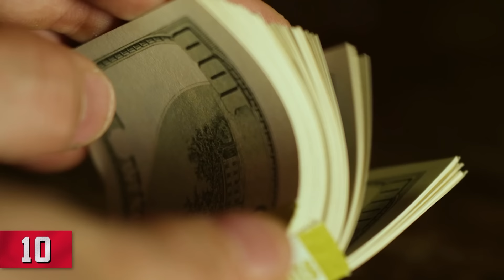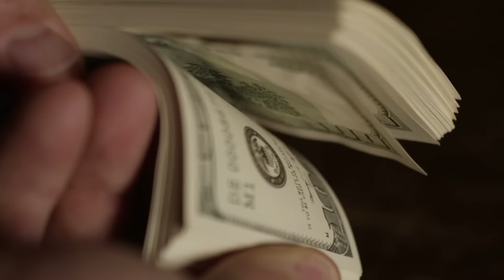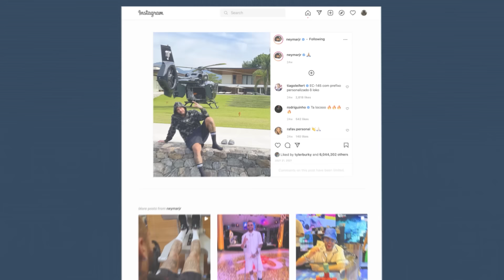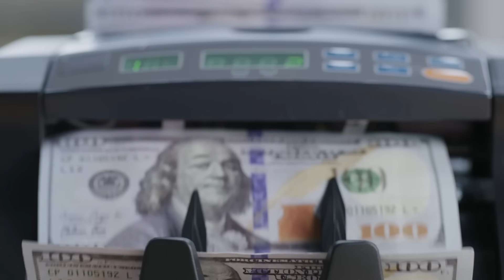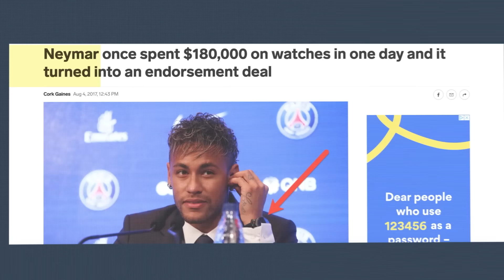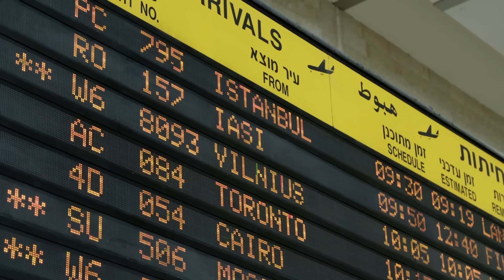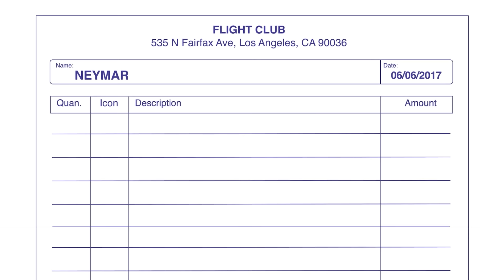10 Items Neymar Owns That Cost More Than Your Life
Here's 10 things Neymar owns.. That cost more than your life!

Old voice and editor of SportHub, Rebound Central & REBOUND